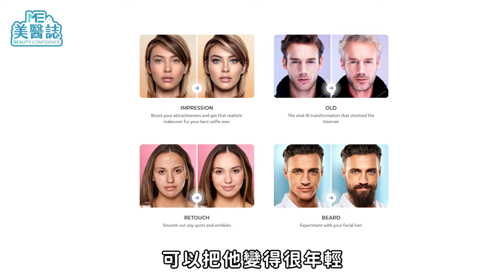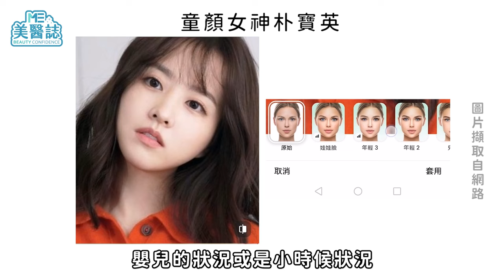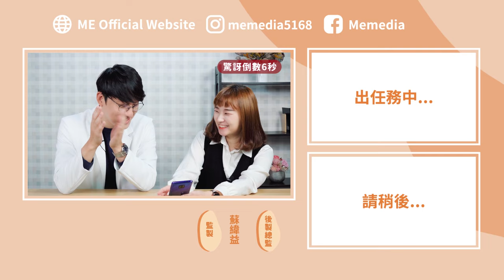宋慧喬、金泰梨、朴寶英童顏特徵詳解！老化後可能大崩壞？娃娃臉真的「大未必佳」嗎？ft.鄒承軒醫師【ME美醫誌】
以Netflix新劇《黑暗榮耀》再度成為熱門話題的宋慧喬，在發佈記者會中展現驚人美貌，打臉網友認為41歲的她已經開始顯老的傳言，也讓眾人羨慕她的天生麗質。在被宋慧喬驚豔的同時，你有沒有想過，為什麼平平都是亞洲人，自己怎麼就會看起來一年比一年老呢？跟著松松一起來分析宋慧喬、金泰梨、朴寶英3位韓國大勢女星的臉部比例，讓鄒承軒醫師為大家解惑，為什麼有些人臉部看起來就比較幼態，原因竟在「這裡」？這些天生吃香的娃娃臉，變老後還會好看嗎？如何防止臉部崩壞，這集一定必看！

各節重點：
00:00 精彩片段
00:34 實測APP娃娃臉特效：宋慧喬
01:05 實測APP老化特效：宋慧喬
01:33 實測APP娃娃臉特效：朴寶英
02:09 實測APP老化特效：朴寶英
02:24 醫美減緩老化的方式
02:42 實測APP娃娃臉特效：鄒承軒醫師
03:15 實測APP老化特效：鄒承軒醫師
03:43 娃娃臉與小孩臉差別（金泰梨比較）
04:14 嘴邊肉脂肪下垂治療
04:37 五官位置影響視覺年齡
05:35 娃娃臉能後天生成嗎？

延伸閱讀：
打眼周電音波原來不痛？眼周老化擦眼霜有效嗎？這樣保養「明亮有神」！這幾招讓眼睛細紋說掰掰！ft. 吳婉華醫師【ME美醫誌】

醫美｜強尼戴普眼窩凹陷很深邃，為何我就很憔悴？揭密眼窩凹陷原因，醫揭「這類人」更容易出現！ft.整形外科陳承謙醫師【ME美醫誌】